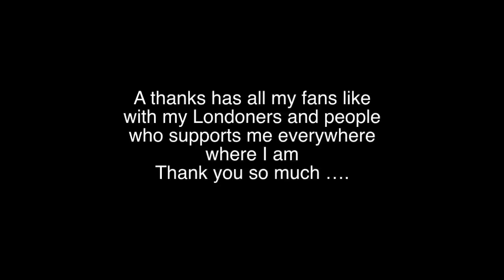DJ Payton @ Club Colosseum & Notting Hill Carnival 2012